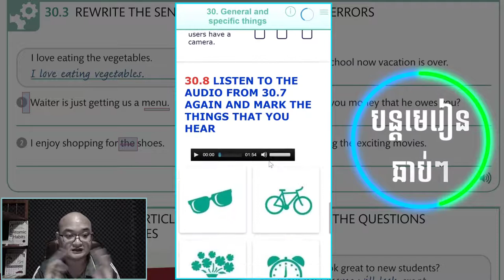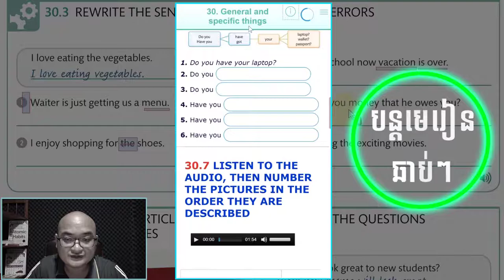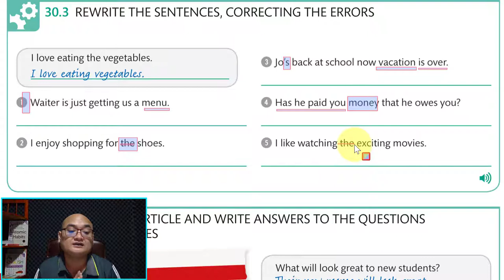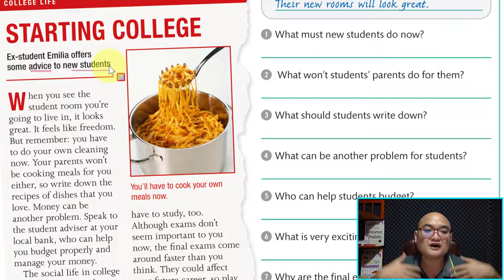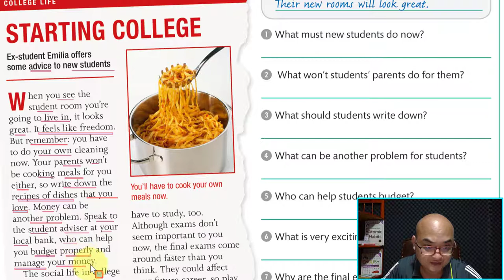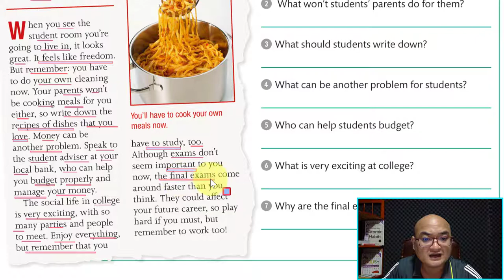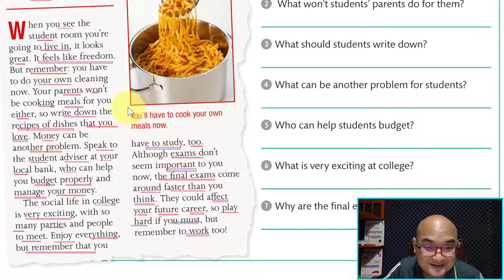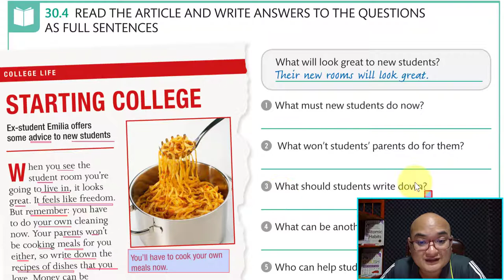Ep28 អនុវត្តលំហាត់ជាមួយការប្រើ difinite article "The" ឬ Zero article?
អនុវត្តលំហាត់ជាមួយការប្រើ difinite article "The" ឬ Zero article?